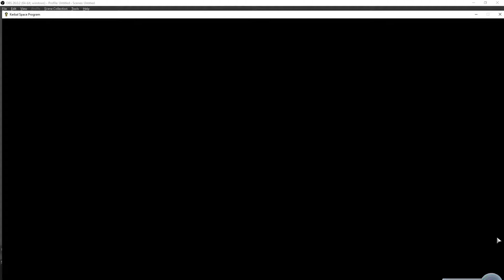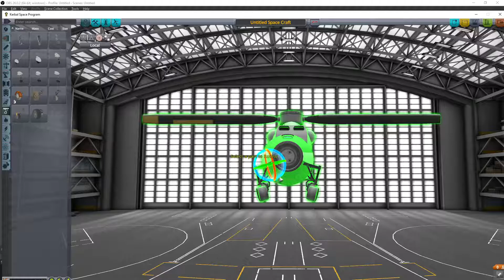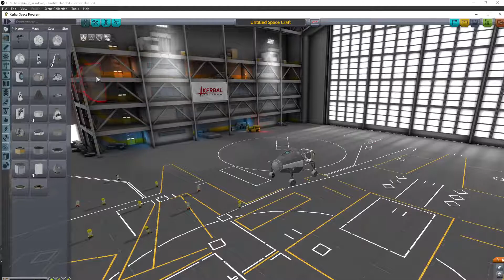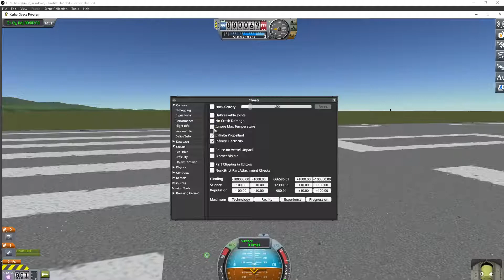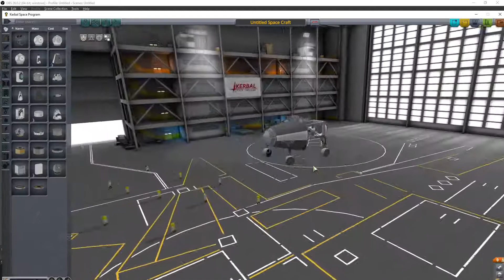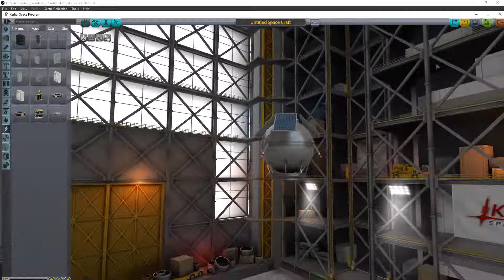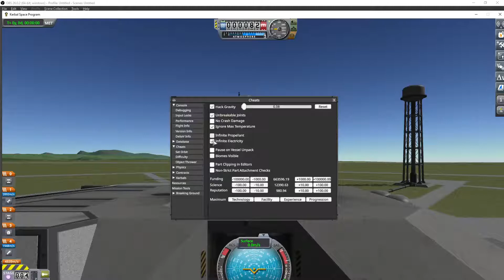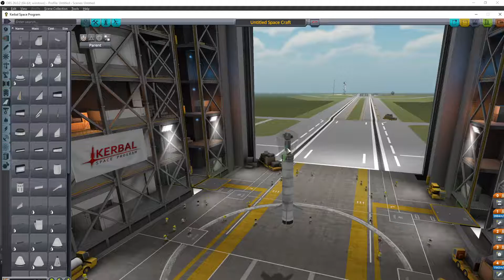kerbal space program sputnic#1